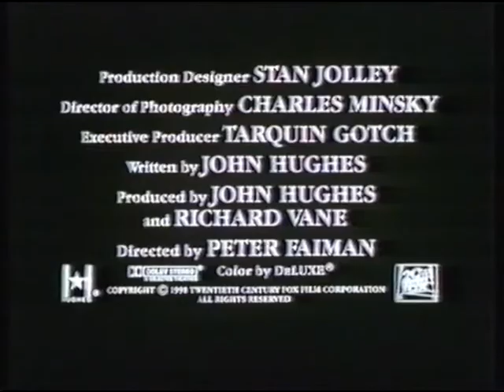Drive Me Crazy - Dutch Australian VHS Trailer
Dutch (1991) Dir: Peter Faiman Stars: Ed O'Neill Ethan Embry JoBeth Williams
John Hughes